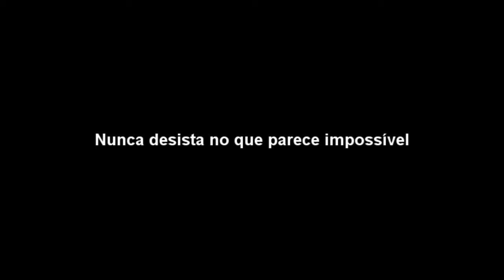~The Luckachorro - Saga~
vídeo editado e editado sem nenhum propósito.